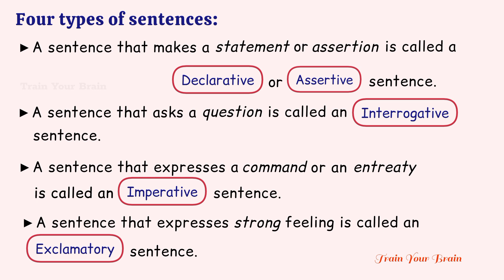Teach These 4 Types Of Sentences For Your Kids